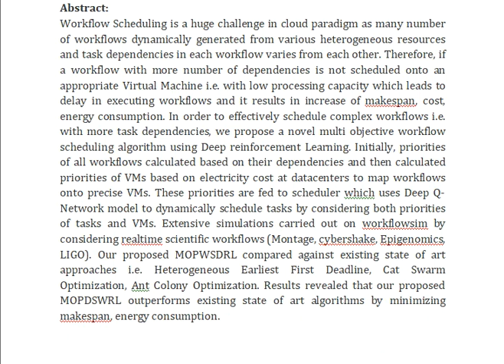Multi Objective Prioritized Workflow Scheduling Using Deep Reinforcement Based Learning in Cloud Com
IEEE PROJECTS 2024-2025 TITLE LIST

Support Including Packages
Complete Source Code
Complete Documentation
Complete Presentation Slides
Flow Diagram
Database File
Screenshots
Execution Procedure
Readme File
Video Tutorials
Supporting Software
Support Specialization
24/7 Support
Ticketing System
Voice Conference
Video On Demand
Remote Connectivity
Document Customization